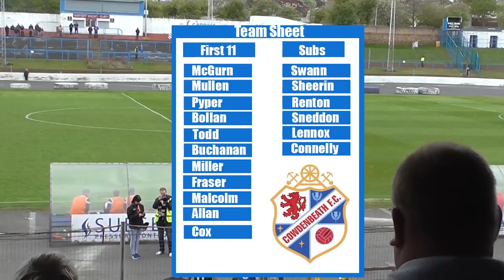BBTV | Cowdenbeath v Clyde | Highlights 04/05/2019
Highlights from our 2-1 victory over Clyde at Central Park on Saturday 4th May 2019. A first goal for the club from Jamie Pyper and a first of the season from Kyle Miller was enough to see us claim the three points.

🎥 Footage and editing by Aaron Marshall
🎙 Commentary by Stephen Dixon